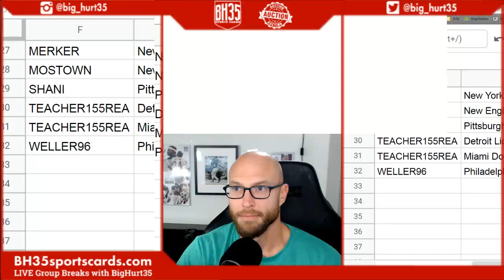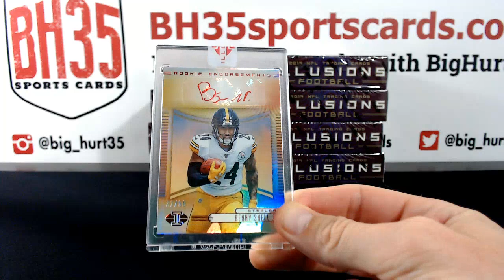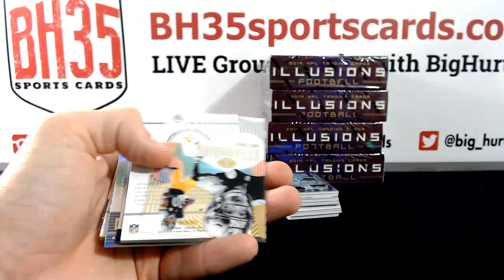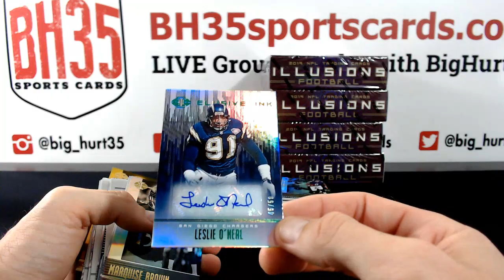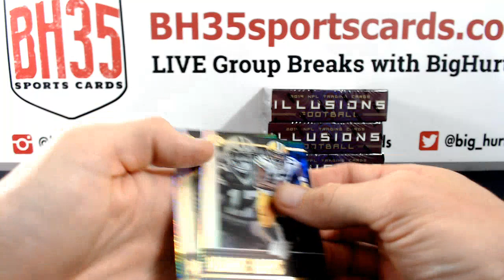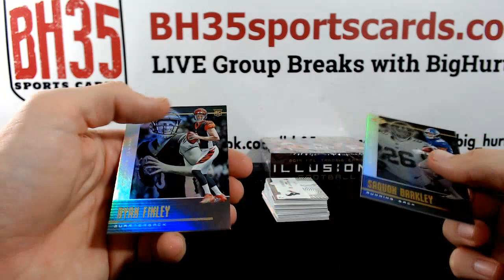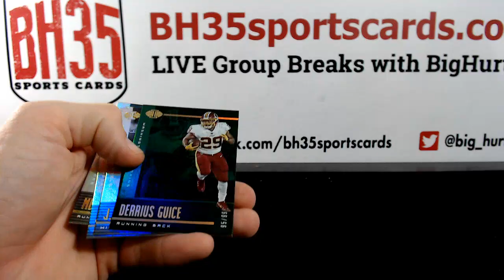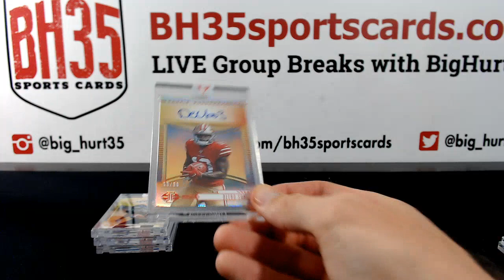2019 Panini Illusions Football 8 Box Case Break #2 Pick Your Teams